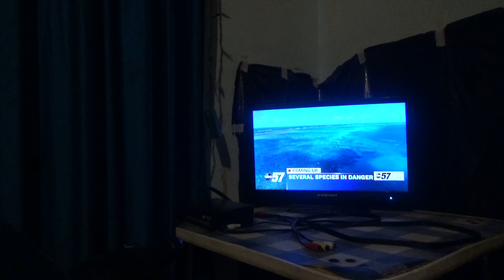Pittbull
Sunday May 16 at Four Winds Field in South Bend Indiana.